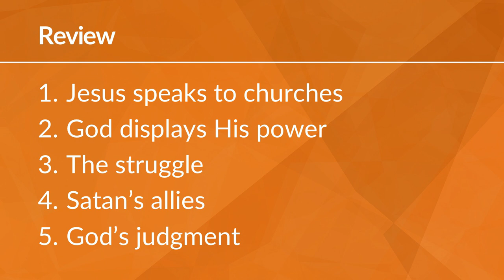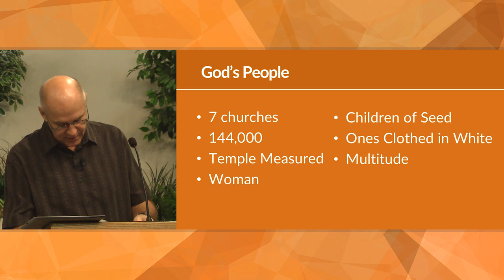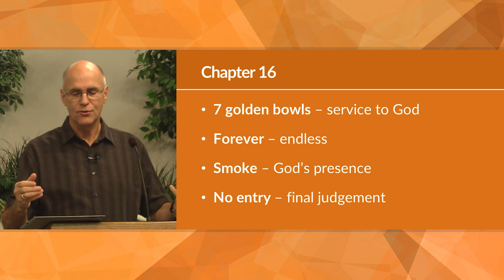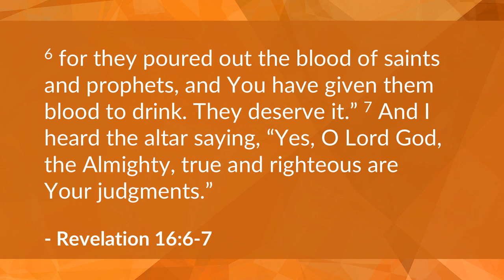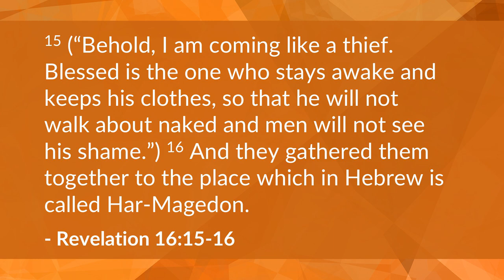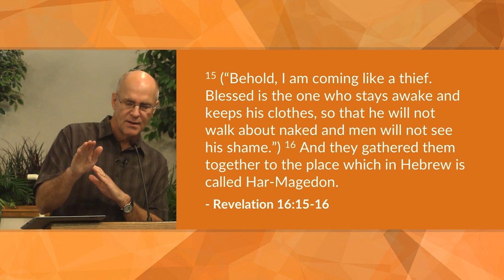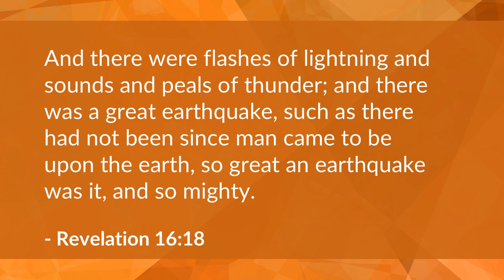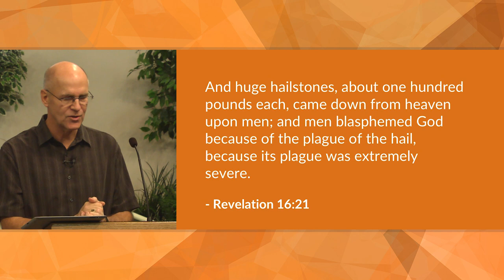Harmageddon (Revelation 15-16) – Mike Mazzalongo | BibleTalk.tv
A continuation of the explanation of the symbolic language used to tell the main story in Revelation. (Revelation 15-16)